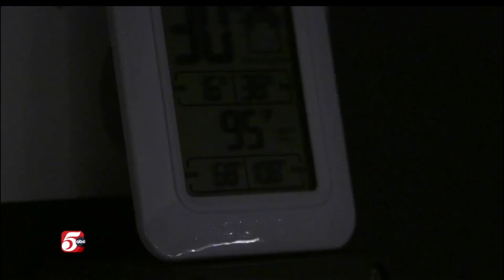WomanWoRX on Twin Cities Live!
Step into the spotlight with WomanWoRX! Explore our empowering Twin Cities Live segment showcasing our commitment to women's wellness having aired February 15th, 2024!

Check us out at womanworx.com or @womanworx on IG & FB!
Follow Twin Cities Live @TwinCitiesLiveKSTP